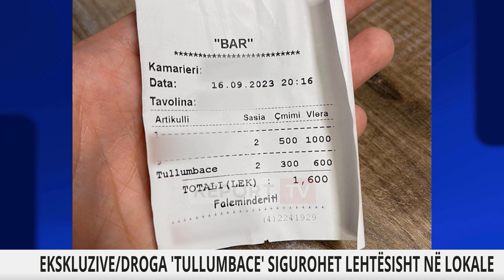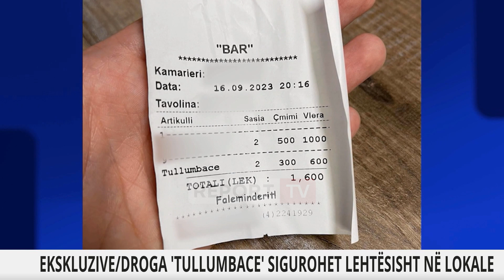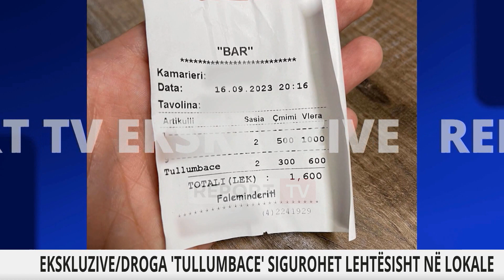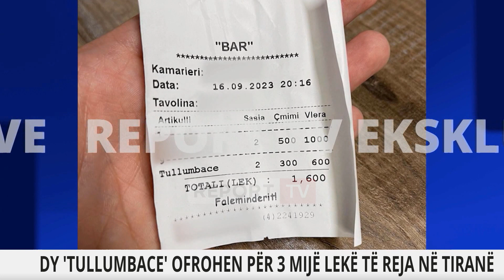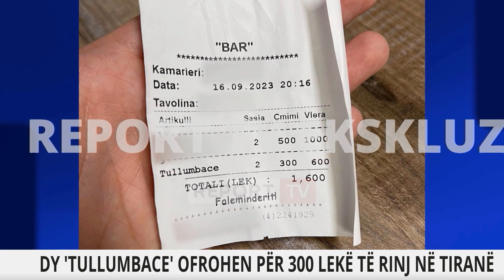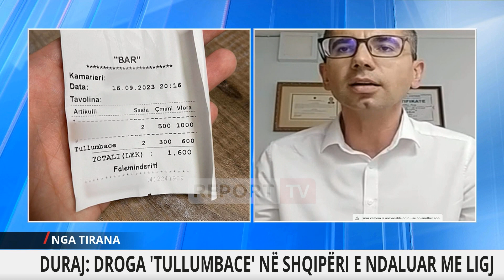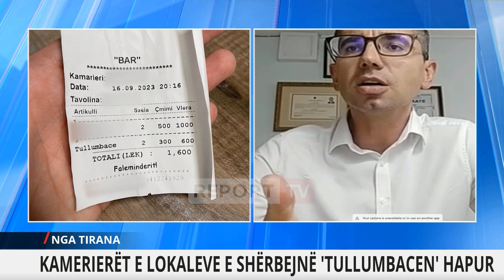Droga ‘tullumbace’ shitet lehtësisht në lokalet e Tiranës! Report Tv sjell pamjet!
reportTV lajmeshqip lajme Droga në tullumbace është kthyer në një fenomen problematik në Tiranë duke prekur gjithnjë e më shumë moshat e reja. Gazetarët e “Report Tv”, ishin në një nga lokalet e kryeqytetit ku dy tullumbace me këtë lloj lënde, ofrohen lirisht për vetëm 300 lekë si të ishin kafe apo çaj.